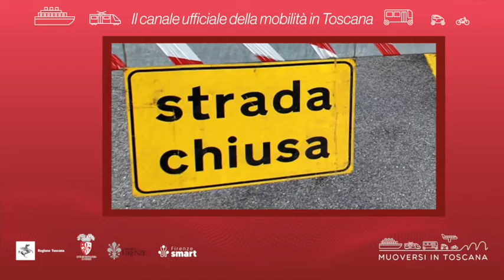Muoversi in Toscana - Edizione delle 14 del 26 marzo 2022